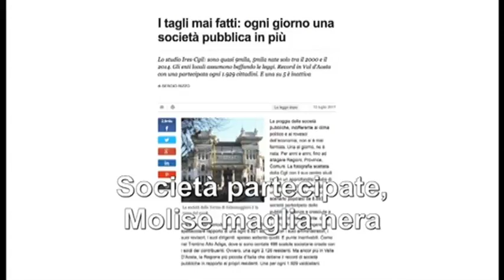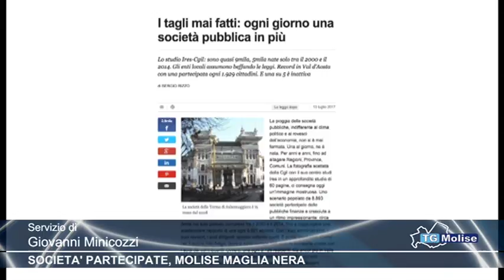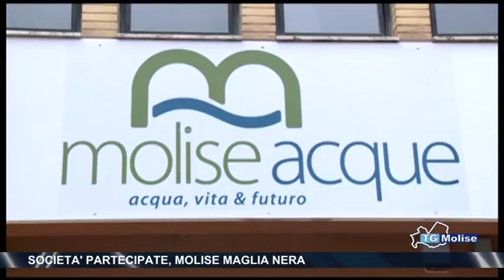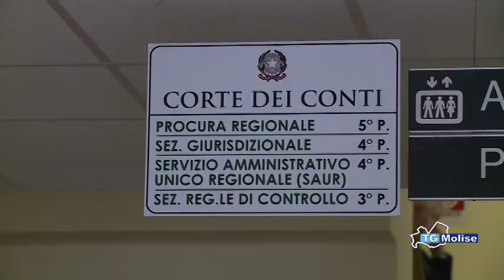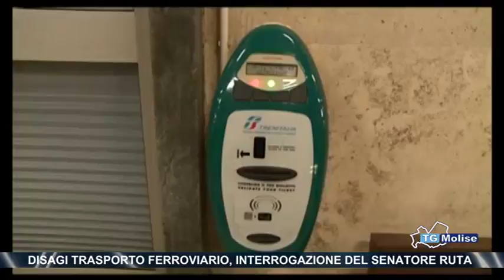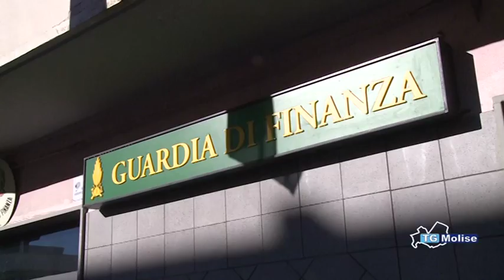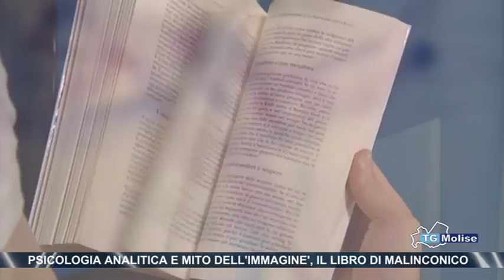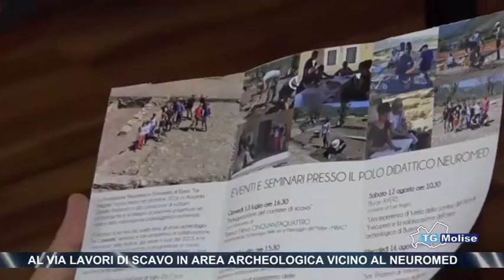Tg Molise - edizione 14.00 - Telemolise - 14/07/2017